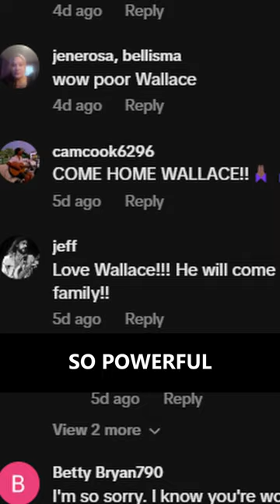The Warthog Incident😍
Created from videos by 🎥@wallacewarthog on TT.